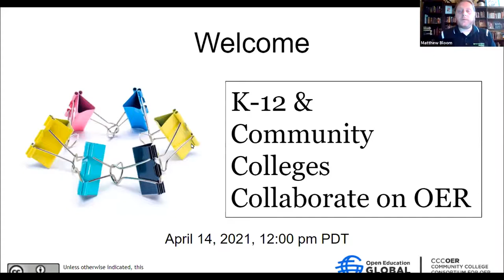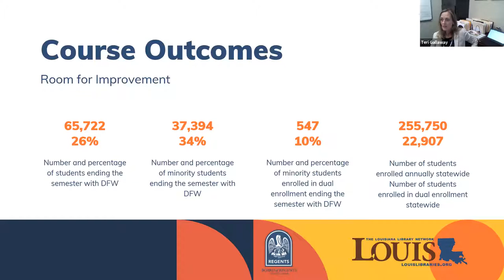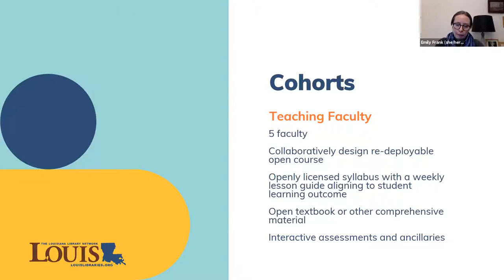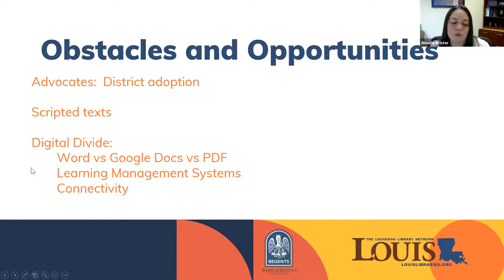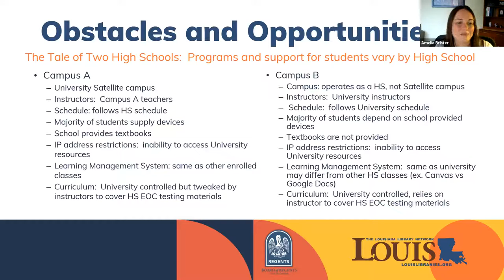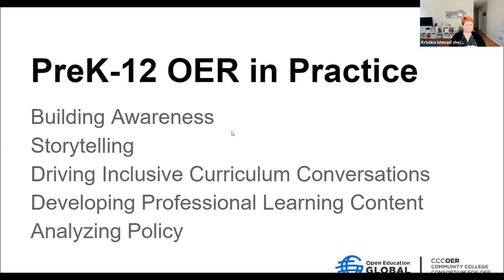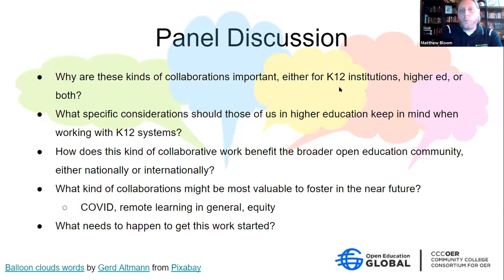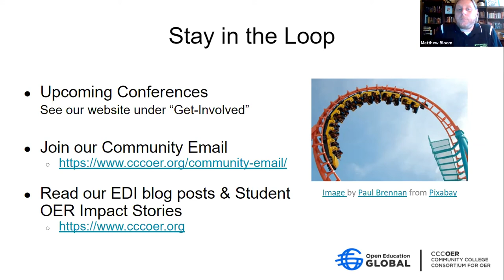K-12 and Community Colleges Collaborate on OER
Open Educational Resources (OER) can make education more equitable and inclusive at any level of education, but what does effective collaboration between K-12 and Higher Education look like? Hear from a panel of K-12 and community college educators as they share the benefits and challenges of transforming learning with open practices and open content that is adaptable by teachers and students. The topic of why and how faculty can work together across school sectors to support students in their local community will be explored.